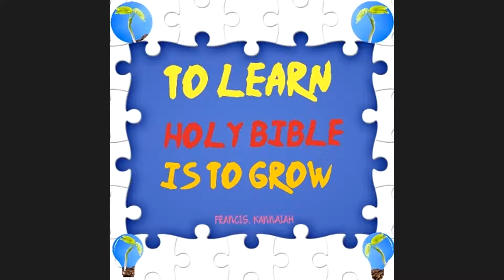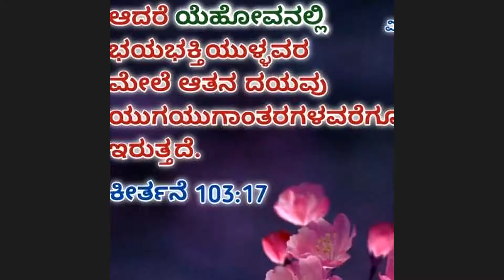Mr.Vinod Mathew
Date 22/9/2021